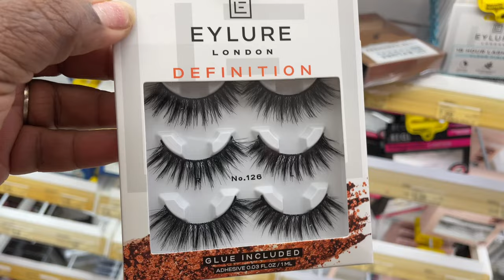Weekly Vlog: Target run, New nails, flowers everywhere, and Charcuterie board | Atlanta vlogs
It’s another vlog feature Target, flowers, pampering, and wine!

About Me:

My name is Nikia and I live in Atlanta Georgia with my wife Lakesha. Here on my channel you will see a lot of cooking, cleaning, GRWM, DITL, and tons of esthetics tips because I’m an Esthetician.